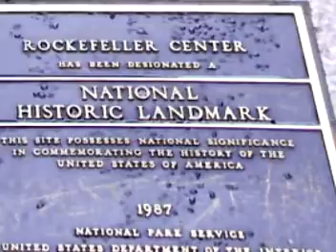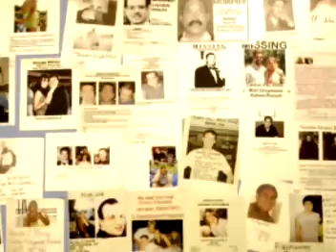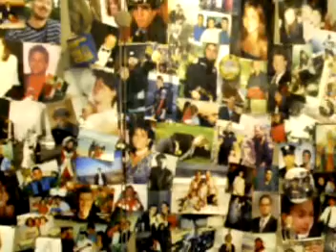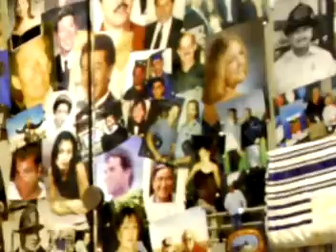Carlos en Nueva York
And wake up where the clouds are far
Behind me.
Bluebirds fly.